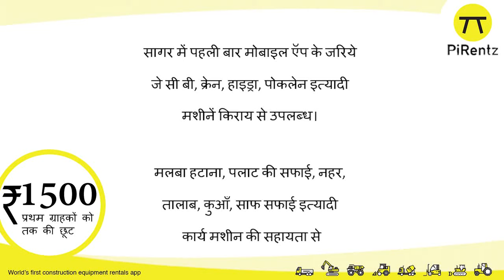बांदकपुर में भगवान् के सामने अचानक महिला की मौत -लोगो ने कहाँ मिल गया चरणों में स्थान